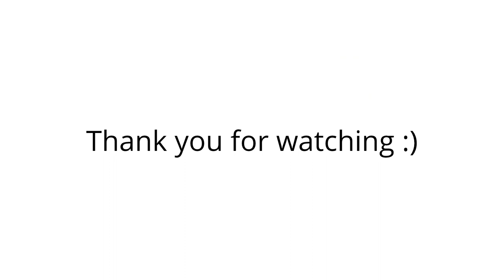Piano masterclass - Lesson 14. Overcoming stage fright and performance anxiety